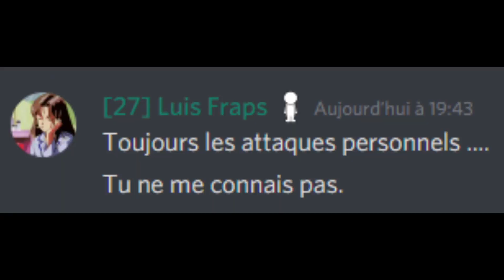GTA RP | ARCADIA | YAKUZA #11 | WAKO INCREUVABLE